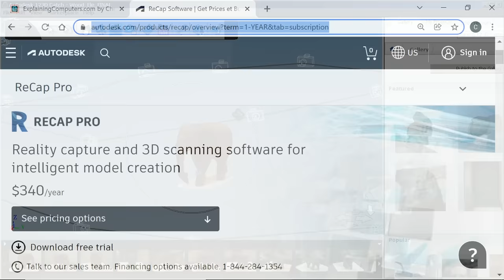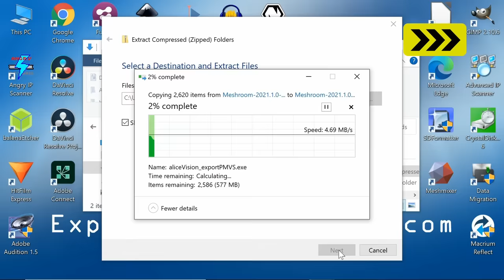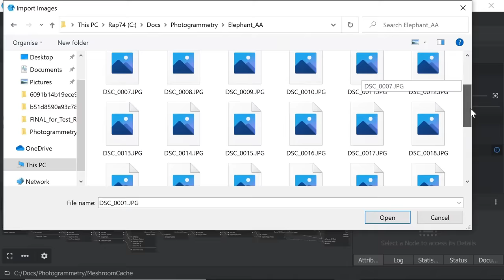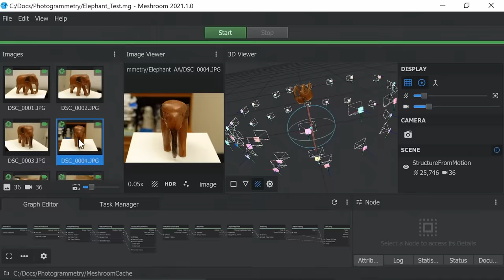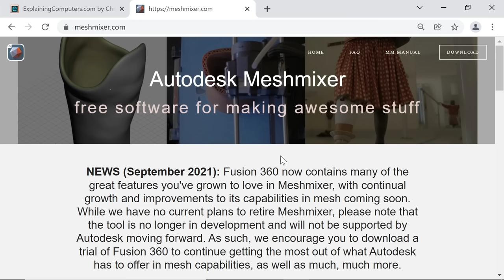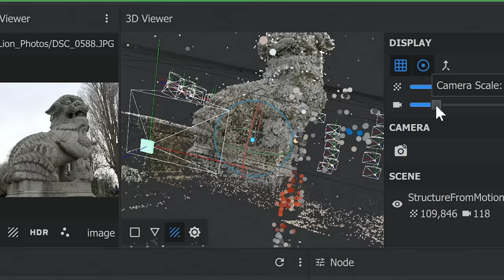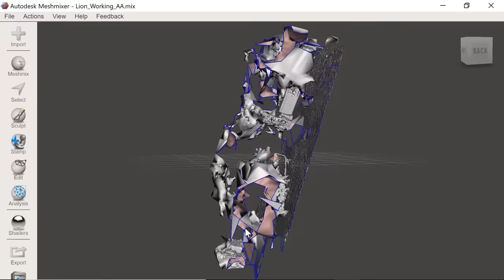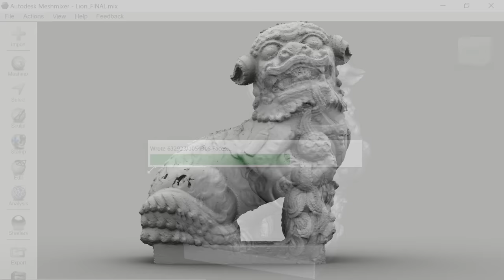Meshroom: 3D models from photos using free photogrammetry software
Meshroom turns photographs into 3D models using a process called photogrammetry. This video provides a couple of demonstrations, including clean-up of the final output in Meshmixer for render or 3D print.

Information on “Draft Meshing” – which allows Meshroom to be used without an NVIDIA GPU, is here:

My previous video in which used AutoDesk 123D Catch to turn the wooden elephant into a 3D model is – However, note that this is now an historical curiosity, as 123D Catch required a connection to cloud resources. So even if you could obtain a copy of the program, it would no longer work. Today, Meshroom really is the way to go.

Chapters:
00:00 Introduction
01:06 Getting Meshroom
03:44 Elephant Demo
11:00 Meshmixer
13:06 On Location (2nd demo)
15:14 Lion Extraction
19:54 3D Print
21:01 Wrap